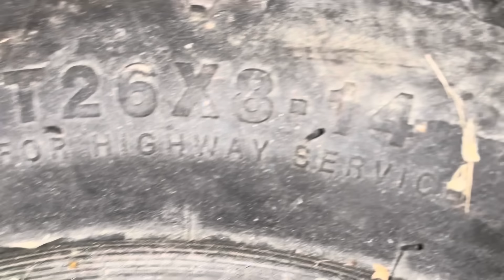RASVAMONTUN TILANNE JA RACING TARVIKKEIDEN HÄVITYSTÄ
Lämpöisempiä kelejä odotellessa…